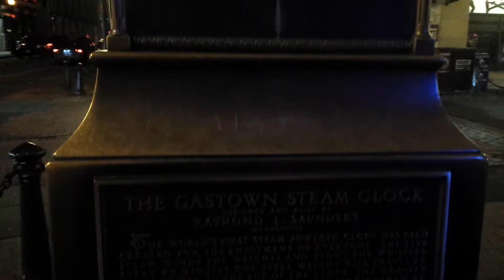Steam Clock at Gastown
Vancouver, BC